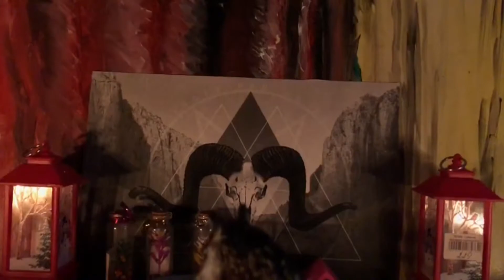Проект 2021 / Сериал "Каратель" / 2 серия.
Добро пожаловать на продолжение проекта "Каратель"